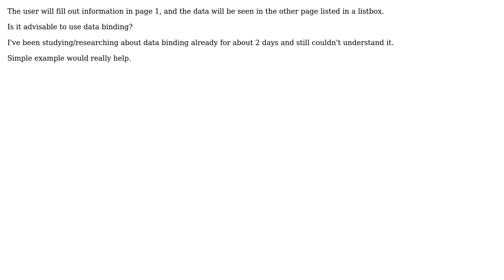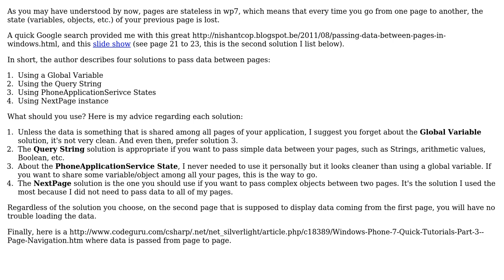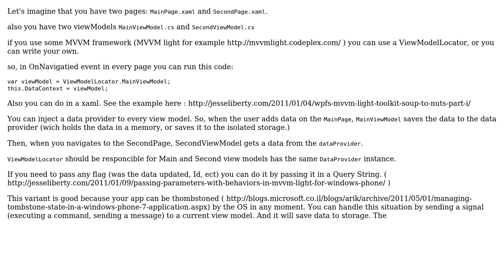Software Engineering: Passing the data of a certain page to another page. Windows Phone 7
With thanks & praise to God, and with thanks to the many people who have made this project possible! | Content (except music & images) licensed under CC BY-SA | Music | Images & others | With thanks to user kai user Jalayn user Anton Sizikov and the Stack Exchange Network Trademarks are property of their respective owners. You are responsible for your own actions.